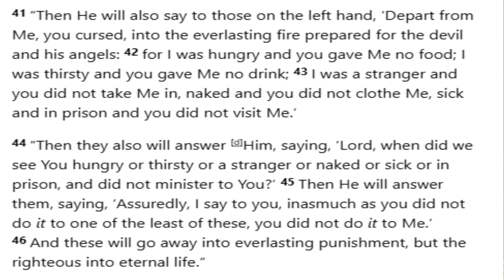Time in the Shade - Episode 52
Time in the Shade is a parody of the Saturday Night Live Sketch "Weekend Update with Norm Macdonald."
This series will never be monetized or profited from. Do not distribute clips with the intent to charge people.